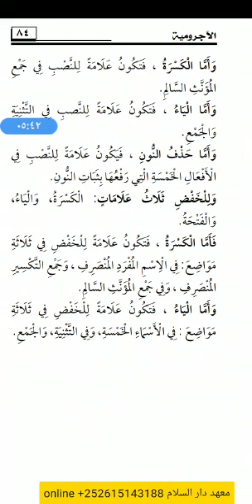Casharo diini ah(7)